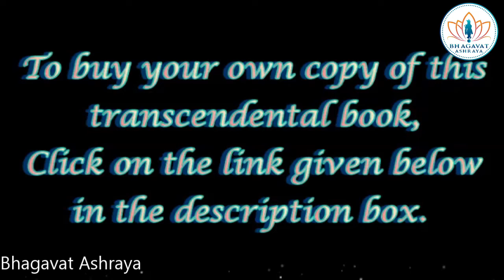Krishna Book Ch :-9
If you want to purchase click on the link given below

1.Krishna Book

2.The Story of Krishna Book Vol-4 set

Wish you all a very happy janmashtami

Srila Prabhupada
Srila Gurudev
HG Mohan Rupa Prabhu ji
HG Sarvapriya Prabhu ji
HG Rasraj prabhu ji
HG Amogh lila prabhu ji
iskcon
Vaikuntha Fun school
VFS
Krishna book for kids
Hare Krishna

For More Regular Updates pls subsc